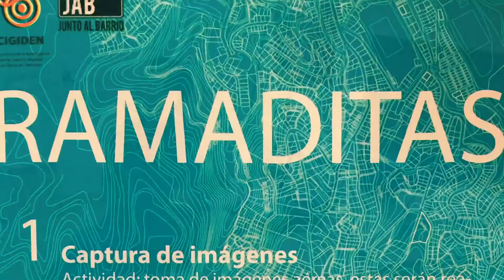Trabajo con la comunidad en la quebrada Ramaditas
Nuestros investigadores trabajarán durante julio y agosto con la comunidad de la quebrada Ramaditas en Valparaíso para el mapeo de amenazas y riesgos en la zona, a través del uso de drones.
Proyecto a cargo de los investigadores Andrea Pino y Gonzalo Bacigalupe.